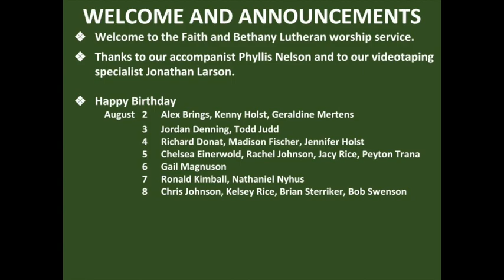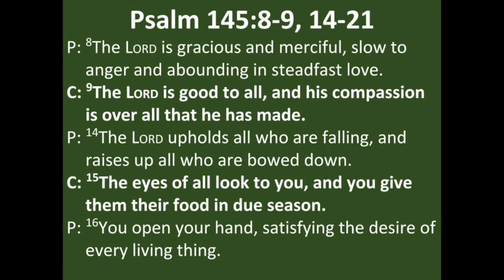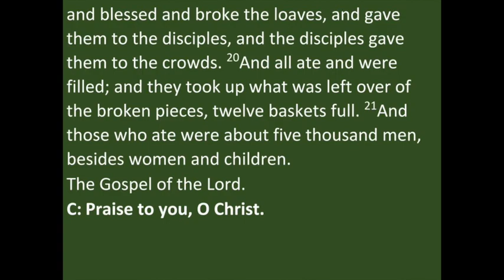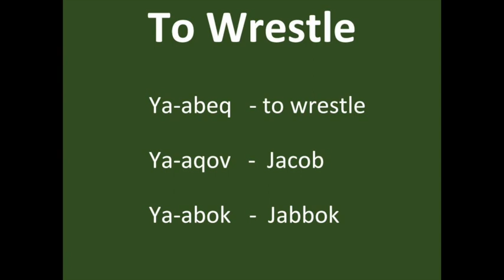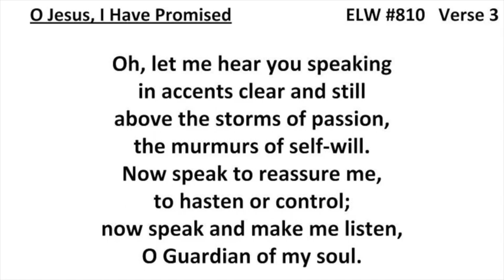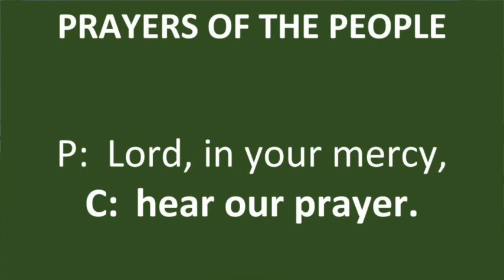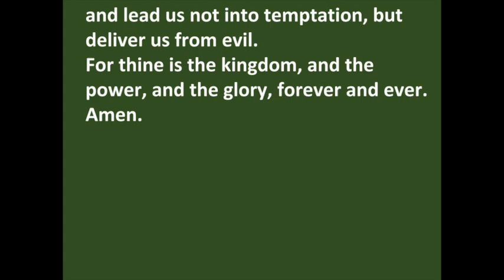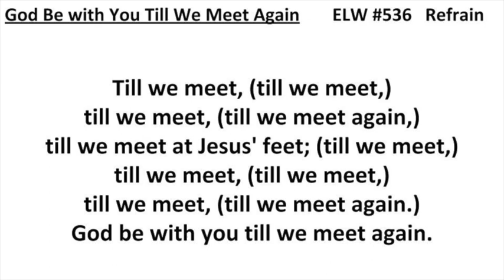Faith and Bethany Lutheran Service August 2, 2020